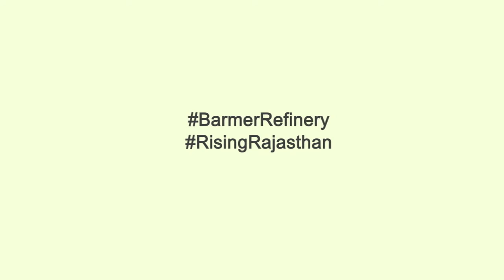CM addressing work commencement ceremony for Rajasthan Refinery at Barmer district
CM addressing the gathering on work commencement ceremony for Rajasthan Refinery at Pachpadra in Barmer district. CM said that necessary technical and financial analysis was also not done properly by previous government. Smt. Raje said the previous government was in a hurry to lay foundation stone.

हमारा राजस्थान - देश का स्वाभिमान